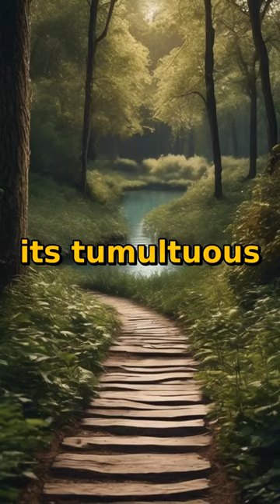Nuclear Lake: Beauty Born from Conflict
Discover the eerie beauty of Nuclear Lake, a serene spot with a tumultuous past from the Cold War era. Explore how nature reclaimed this once-contaminated site.